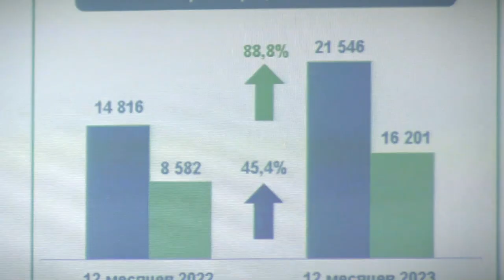Областной Росреестр подвёл итоги работы